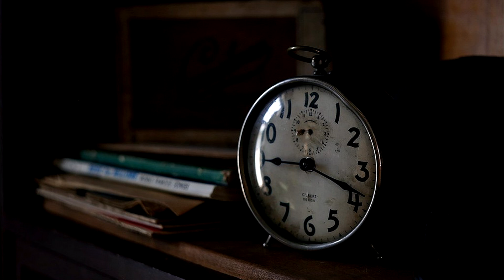Аудиопоэзия: Соня Рейн - Не торопясь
В данном видео вы услышите поэзию Сони Рейн в исполнении автора. Опубликовано в рамках проекта аудиопоэзии Стихи, заставляющие биться сердца.

Дни пустотелые тянутся мнутся
Улитками сонных минут
Я качусь по затёртому блюдцу
В битых часов тишину

По циферблату время иголкой
Вшивает слезу в глаза
Ты в ней одной целиком и долго
Нужный на всех часах

Стрелка дрожит отсекая лелея
Цифр ленивый быт
Будто и нет ничего милее
Тихой мечты навзрыд

Соня Рейн
читает автор
монтаж Vento caldo
при поддержке АНО «КРЫЛЬЯ»